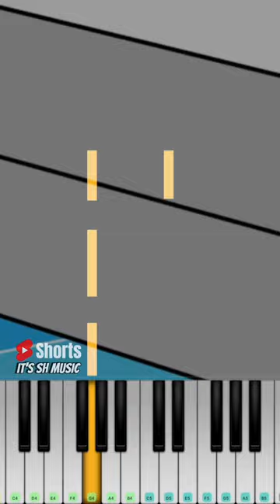Doctor Jax's Diary Cute Baby Factory | The Amazing Digital Circus @NetToons8ij - Piano Tutorial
Credits :  @NetToons8ij